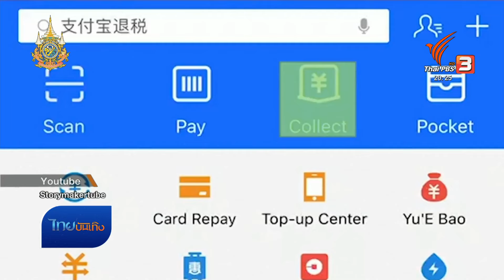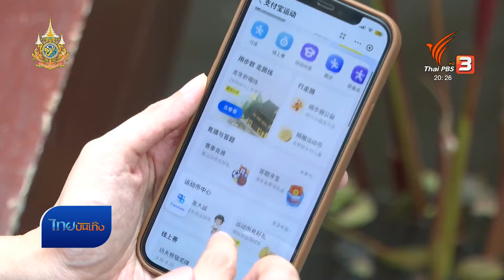แลโลกเห็นเรา : "สะสมก้าวเดิน" แคมเปญรณรงค์สุขภาพในจีน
แม้ว่าจีนจะเป็นประเทศที่ให้ความสำคัญกับการออกกำลังกาย หากประชากรจำนวนไม่น้อยก็ยังเผชิญกับปัญหาสุขภาพ ก็เลยทำให้แพลตฟอร์มที่คนจีนใช้ประจำอย่างแอปพลิเคชันจ่ายเงินออนไลน์ ออกแคมเปญสะสมก้าวเดิน เพื่อรณรงค์ให้ผู้คนหันมาใส่ใจกับสุขภาพกันมากขึ้น